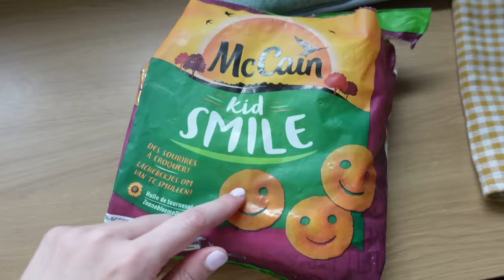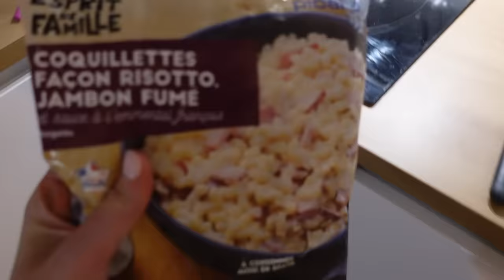VLOGMAS #17 | En mode garde-malade 🤧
Liens utiles :

- EasySoup Moulinex*